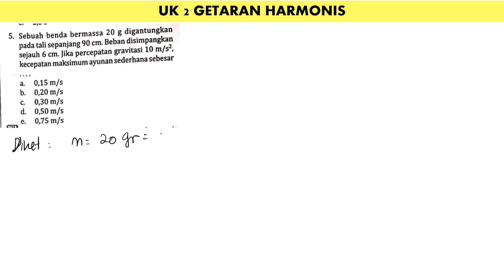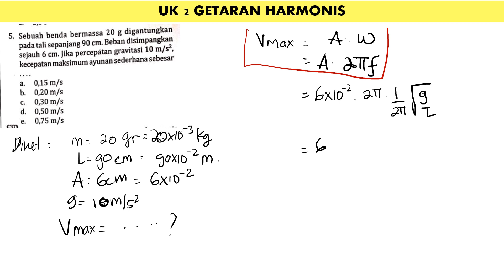UK 2 GETARAN HARMONIS no 5 intanpariwara2022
sebuah benda bermassa 20 gram digantungkan pada tali sepanjang 90 cm. beban disimpangkan sejauh 6 cm. jika percepatan gravitasi 10 m/s62, kecepatan maksimum ayunan sederhana sebesar.